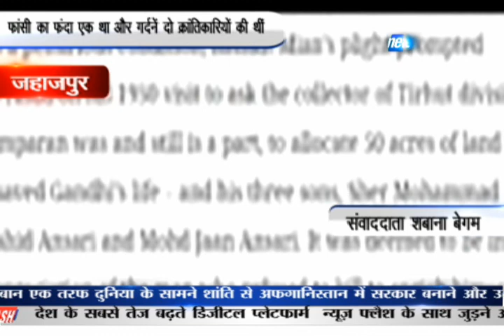जहाजपुर :फांसी का फंदा एक था और गर्दनें दो क्रांतिकारियों की थीं| NEWS FLASH